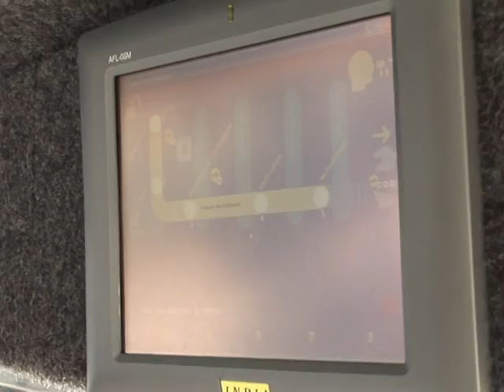Driverless cars ease French transport pressures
It sounds like something from science-fiction -- but it's actually the latest brainwave from town planners in western France. Small electric cars without drivers, which can steer themselves through the streets taking locals and tourists around town. Duration: 01:48